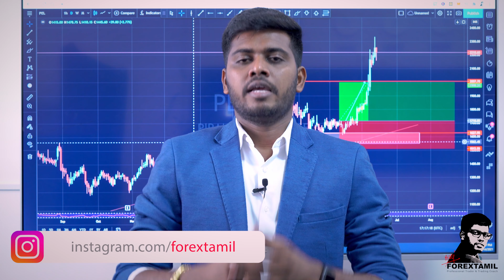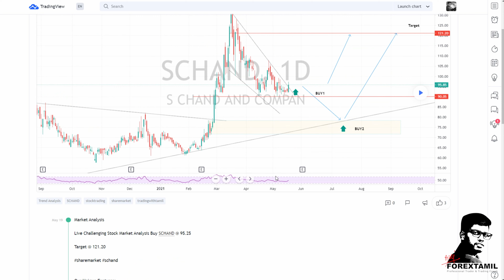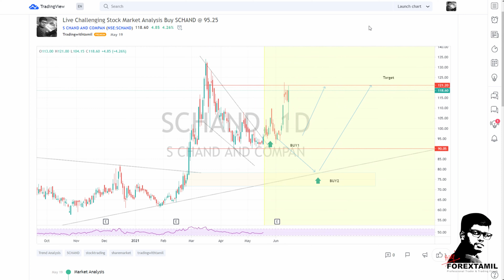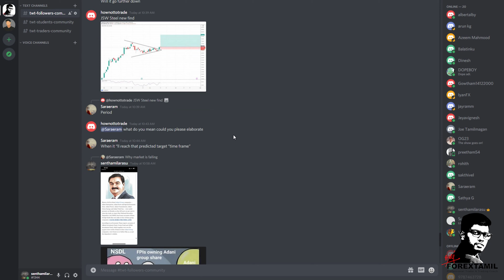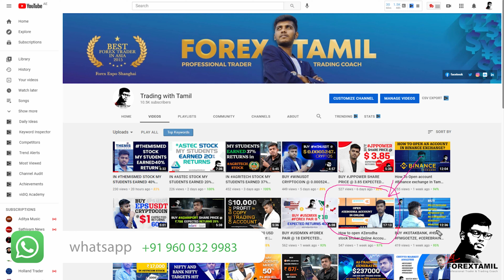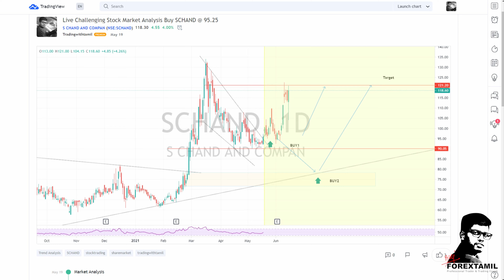IN PEL STOCK MY STUDENTS EARNED 16% RETURNS IN 27DAYS WATCH HOW ! BEFORE AND AFTER RESULTS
Are you ready to start your Forex/Stocks/Crypto trading journey?

If you want more actionable trading tips and strategies, go

Forextamil.com offers a complete financial service platform of forex training, forex tips, and signals, asset management & 24/5 personalized support, which ensures greater value creation for individual and institutional customers by continuously adapting to today's rapidly-evolving forex markets. India's No.1 Forex Professional Training Institute.

Training Classes on 💹 Stocks / Commodity / Forex Trading / Cryptos

Now start trading the financial markets with forextamil.com We’re team of professional traders and retail traders come together.

With regards,
Senthamizharasu

***The Forex Brokers I Recommend & Trade With***

***The Stock Brokers I Recommend & Trade With***

***The Crypto Brokers I Recommend & Trade With***

All stock recommendations and comments are the opinion of the writer.

You should be aware of the risks involved in stock investing and you use the content contained herein at your own risk. Neither forextamil.com nor any of its suppliers guarantee its accuracy or validity, nor are they responsible for any errors or omissions which may have occurred. The analysis, ratings and/or recommendations made by forextamil.com and/or any of its suppliers do not provide, imply, or otherwise constitute a guarantee of performance.

Forextamil is comprised of reports, if any, embodying a unique system of stock analysis. Accuracy and completeness cannot be guaranteed. Users should be aware of the risks involved in stock investments. It should not be assumed that future results will be profitable or will equal past performance, real, indicated or implied.